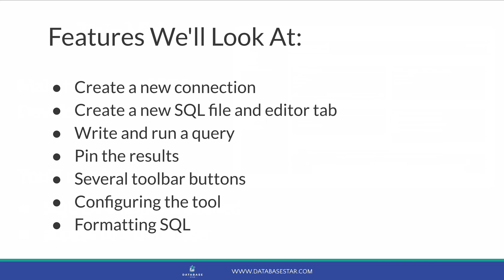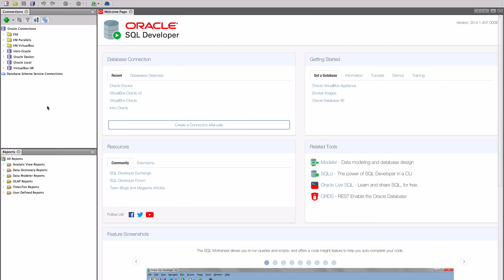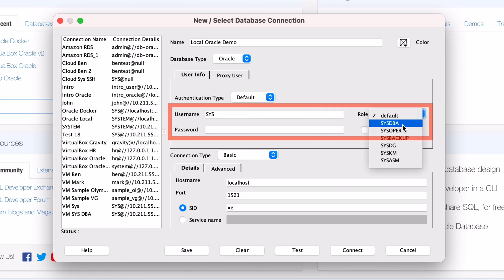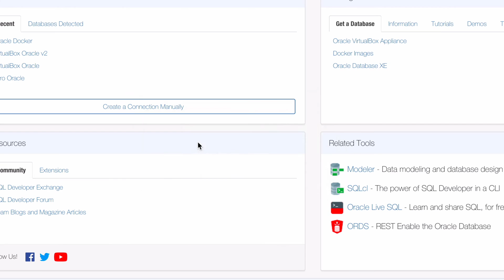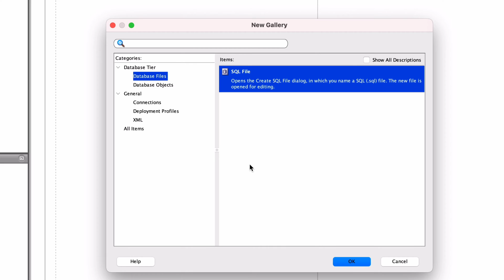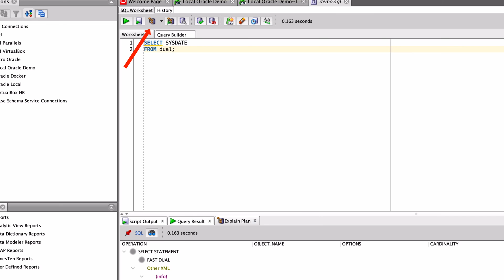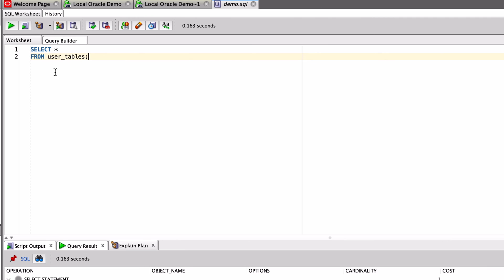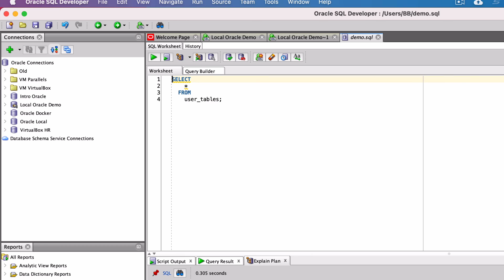Oracle SQL Developer Tutorial (Feature Demonstration)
Oracle SQL Developer is a free IDE made available by Oracle. It's full of handy features and has only gotten better over the years. It runs on Windows, MacOS, and Linux.

This Oracle SQL Developer tutorial will walk you through the most useful and common features of the tool.

In this tutorial video, I'll show you a range of main features of SQL Developer. Here are the timestamp locations for the features:
00:00 - Start of video
00:45 - Main window
01:19 - Create a connection to a database
03:29 - New worksheet
03:57 - New SQL file
04:45 - Simple SQL query, inc Run Query and Run Script
06:27 - Pin query results
06:45 - Explain plan
07:19 - Commit and Rollback
07:39 - Format SQL
08:03 - Preferences